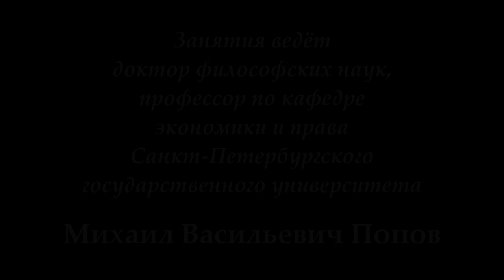М.В.Попов. 14. «Классы». Курс «Философия Ж-2018». СПбГУ.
14 мая 2018 г. состоялась четырнадцатая лекция профессора М.В.Попова для журналистов по философии "Классы". В ней рассмотрено значение категории классов для исследования развития общества.

Веб-сайт

Желающие помочь Фонду Рабочей Академии могут перечислить пожертвования на карту Сбербанка:
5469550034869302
Михаил Васильевич П.